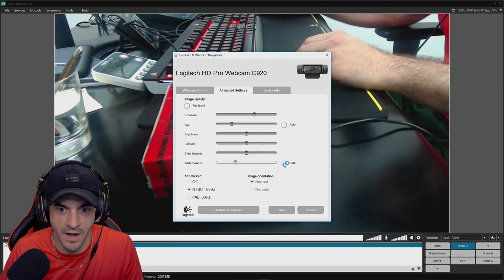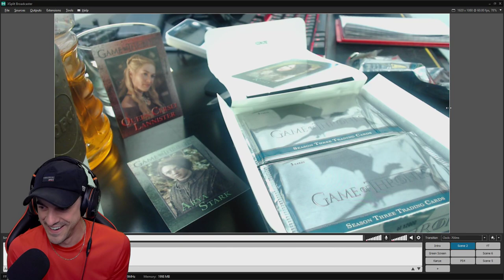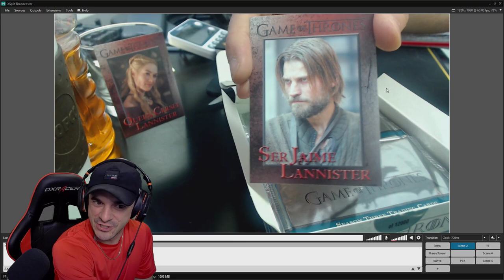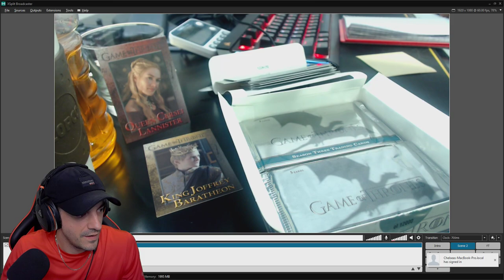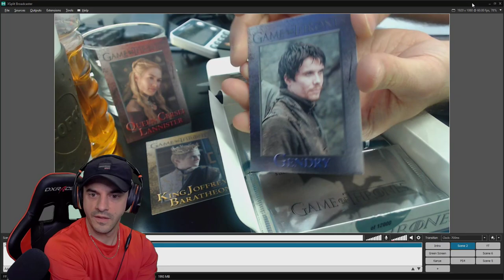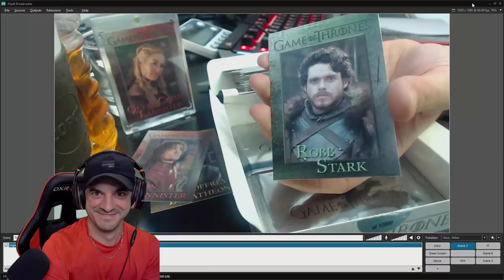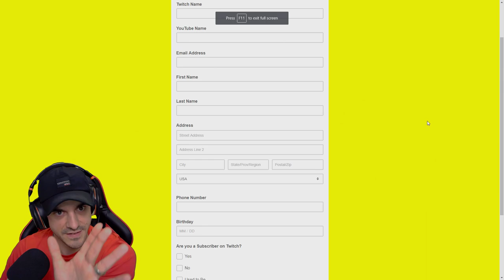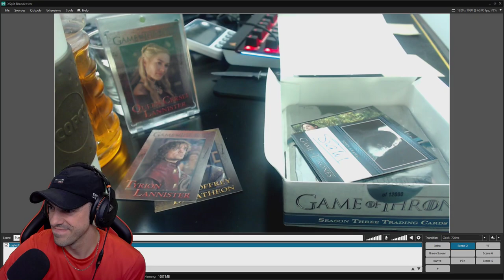Opening Game of Thrones Cards - PACKQUIESCENCE - #14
Our never-ending hunt for Oladipo continues. in Westeros?